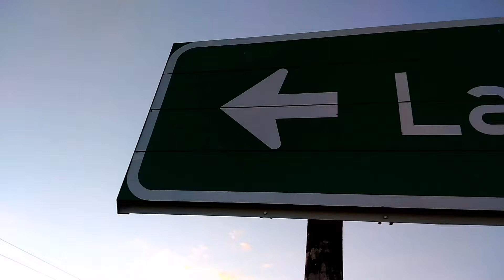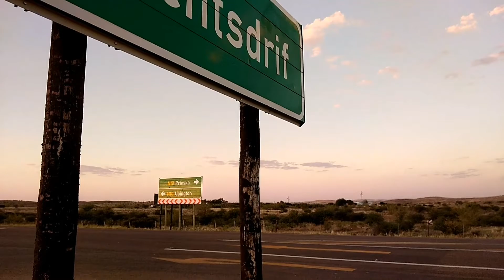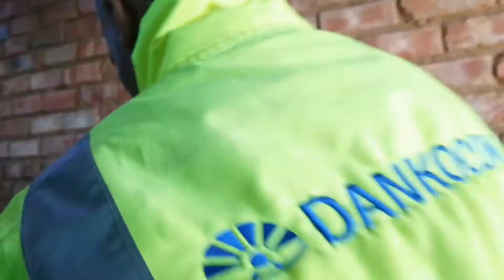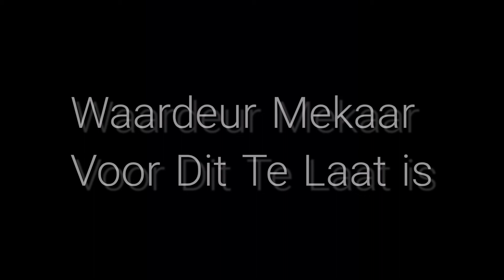Die Drie Broer's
Lambrechsdrifts Official